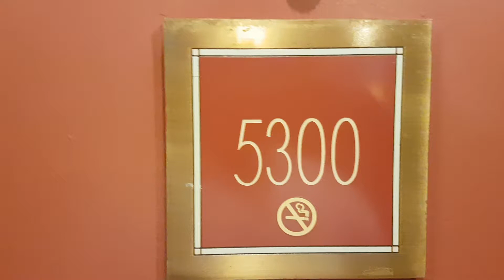Suite Golden Forest Sequoia Lodge chambre 5300 Disneyland Paris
Suite Golden Forest al sequoia lodge chambre numero 5300 Golden forest club a Disneyland Paris